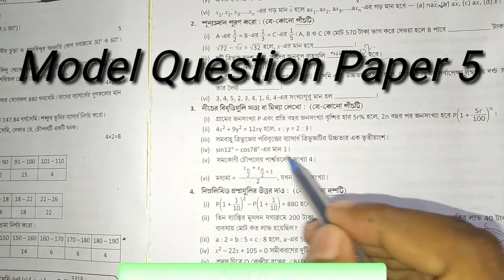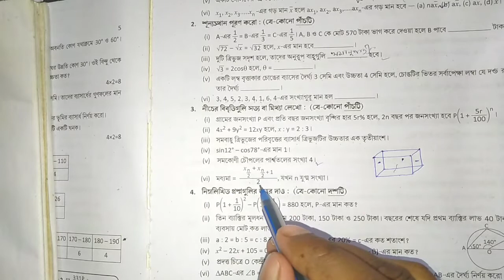Ray & Martin- 2021//Math solution//Class 10//model set 5//part 3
In this video I discuss the solution of Ray and Martin 2021 math subject model question paper 5 of class 10 part 3. question no 3 in true/false type questions.

এই ভিডিও তে আমি দশম শ্রেণির রায় ও মার্টিন 2021 প্রশ্ন বিচিত্রা এর গণিত বিভাগের মডেল প্রশ্ন সেট 5 যার 3 এর দাগে যে সত্য বা মিথ্যা প্রশ্ন গুলো আছে তার বিস্তারিত সমাধান নিয়ে আলোচনা করেছি। তোমরা যারা দশম শ্রেণিতে পড়ছো তাদের কাছে এই ভিডিওটি সমানভাবে খুবই গুরুত্বপূর্ণ কেনোনা তোমরা আগামী বছর 2021 সালে মাধ্যমিক পরীক্ষা দিতে চলেছ। আশা করছি তোমাদের সবার কাছে রায় ও মার্টিন প্রশ্ন বিচিত্রা বই টি আছে এবং তোমরা যত্ন সহকারে প্রশ্ন গুলো সমাধান করছ । আমি তোমাদের পড়াশোনা টা কে সহজ করে তোলার জন্য ভিডিও এর মাধ্যমে অংকের সমাধান গুলো একের পর এক তোমাদের কাছে পৌঁছে দিচ্ছি। যারা এখনো আমার youtube চাঁনেল টি subscribe করোনি তারা subscribe করে নাও যাতে ভিডিও আপলোড করার সাথে সাথে তোমরা তা পেয়ে যাও পাশাপাশি ভিডিও টি লাইক কমেন্ট ও ফরওয়ার্ড করতে ভুলবে না। সাথে তোমাদের আরও জানিয়ে রাখি বিজ্ঞান বিষয়ক ও পড়াশোনা সম্পর্কিত বিভিন্ন ধরনের খবরাখবর পেতে উপরে দেওয়া ফেসবুক পেজ টি লাইক কর।